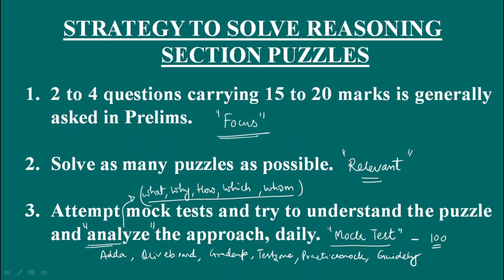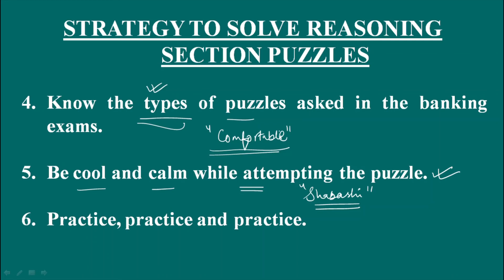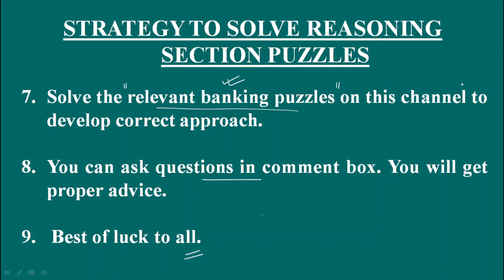Best Strategy for preparing for Bank Reasoning 2021 | Reasoning for SBI Clerk Prelims & Mains 2021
In this video you will learn genuine strategy on preparation for reasoning section of banking exam 2021. Importance of mock tests in your selection.